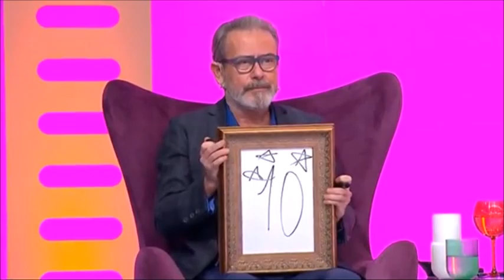Sevil Uyar Hem Ağladı Hem de Sevinçten Havalara Uçtu - İşte Benim Stilim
7. Sezona Damga Vuran En Gergin Anlar;

6. Sezon Yarışmacıları: Özge Sarı, Tuğba ildiz, Zeynep Vuran, Dicle Turgal, Melike Çamlıoğlu, Dilara Rabiya Yaşar, Meral Avcı, Esin Çepni, Yağmur Taktaş, Selay Topçuoğlu,  Bahar Candan, Yeşim Aydın, Ayshan Ocakverdiyeva, Lara Su Özsoy, Damla Okuklu, Berrak Deniz.

3. Sezon Yarışmacıları: Ezgi Ünal, Şilan Makal, Çağla Çetinöz, Serpil Gülşah Yılmaz,  Zeynep Karaca, Sinem Umaş, Mihriban Akgül, Didem Ezgi Akın, Cerem Güngüz, Tümay Tali, Elçin Kayadibi, Büşra Eyen Siral, Neda Poursaeid, Duygu Barazi.

2. Sezon Yarışmacıları: Emel Özkızıltaş, Zeynep Öztürk, Nazlı Hamarat, Çiğdem Çelik, İlbige Uzun, Nihal Candan, Gülay Hançer, Özden Cerrahoğlu, Maria Surina, Nazlı Sultan Kayaaslan, Melisa Şahin, Almila Kuruoğlu, Gökçe Markal, Gülşah Yanaş, Melisa Çeliker, Derya Yarar, Arife Deniz, Aygül Bayşu.